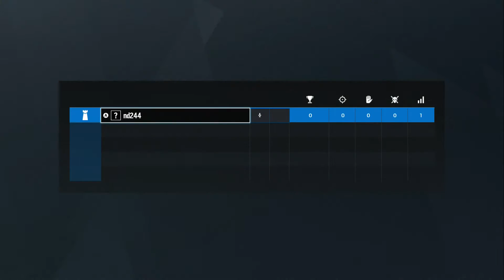Rainbow Six Siege